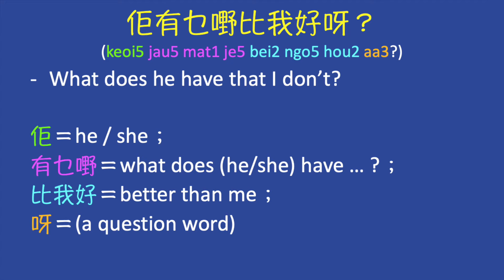Short Common Sentences in Cantonese 107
Thank you all subscribers for supporting my channel in the past years.  Now you have another way to support me financially so I have more time to make more videos for you.

425. 你做乜成隻吊靴鬼噉㗎？ 0:06
426. 你做乜鬼剎咁嘈(呀)？ / 你鬼剎咁嘈做乜(呀)？ 0:21
427. 佢有乜嘢比我好呀？ 0:38
428. 你係咪咁鍾意玩我呀？ 0:49